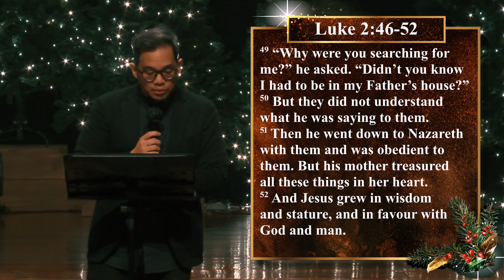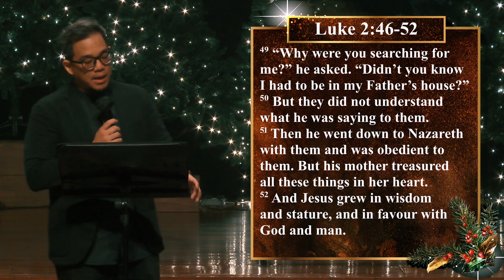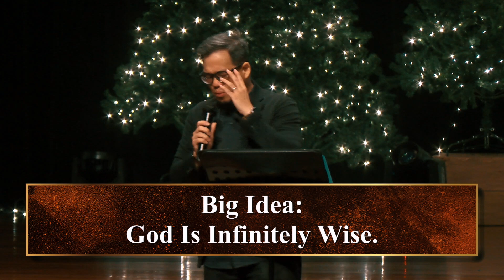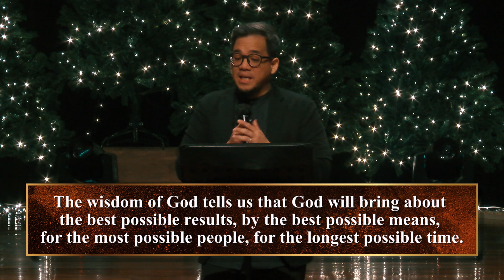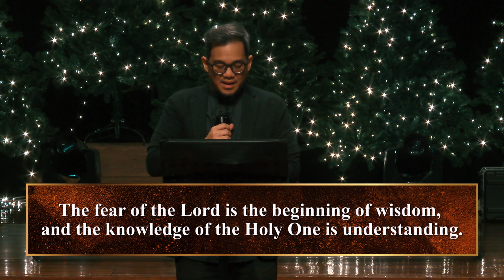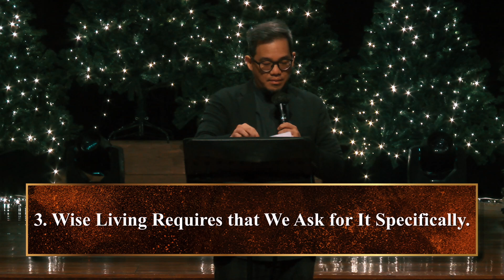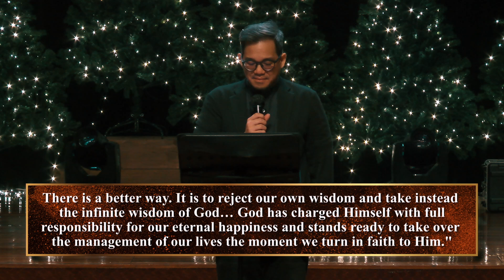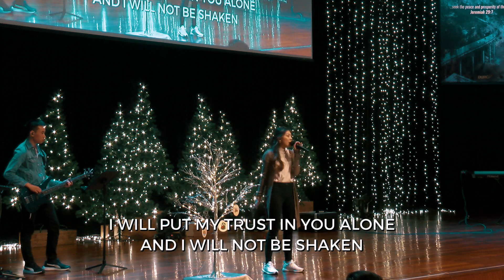Growing In Wisdom - Pr Terry Yeow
Big Idea: God is infinitely wise.